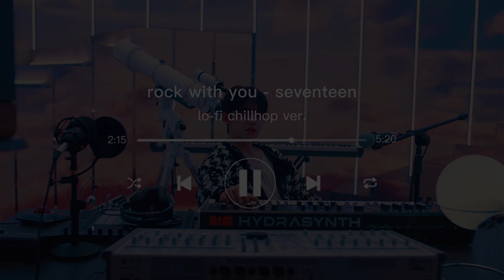rock with you - seventeen (세븐틴) lofi chillhop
🎧headphones recommended

I’ve only posted one boy group song cover and have a few more like this but i have a feeling they might not do as well because most of my covers are girl groups and y’all may feel disappointed to see men lmao. ill be honest, im not sure why but this is one of the lofi covers that i love the most.

started this impulsively because i like the song and like the chord progression in particular but didn’t expect it to be finished so quickly I’ve had it ready for maybe 3-4 days now but to be consistent posting every two weeks due to college i postponed uploading it